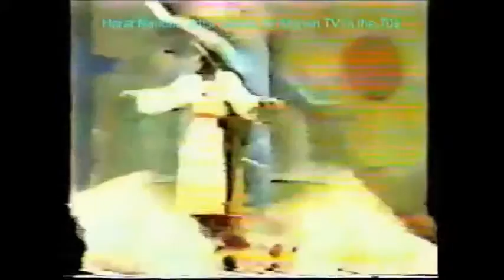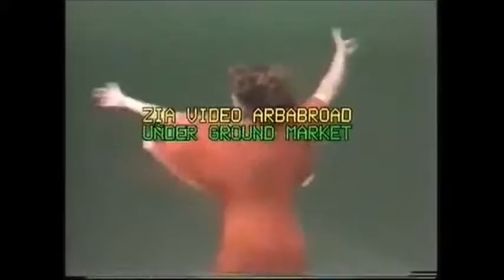História da Dança do Ventre - Afeganistão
A dança do ventre tal como a dançamos no ocidente é o resultado de uma complexa mistura das contribuições de várias regiões e povos ao longo do tempo, formando o que chamamos de dança oriental árabe. Conheça um pouco da dança folclórica do Afeganistão.

O que vemos aqui é apenas um simples e pequeno exemplo da dança tradicional do Afeganistão, não representando de forma alguma a totalidade ou complexidade das expressões culturais e artísticas dessa nação.

DESCRIÇÃO:
Vídeos da década de 70. O estilo dançado é o Herati. Os movimentos são lentos, com bastante foco dado aos movimentos das mão e dos pés. Poucos movimentos de quadris e busto. Giros lentos, com o corpo levemente curvado. Lembra o estilo khalige. O ritmo dos pés é bem característico, aparecendo na maioria dos vídeos, com passinhos curtos. É uma dança delicada que, associada à sonoridade repetitiva da música, torna-se envolvente.

AVISO:
As imagens não são de boa qualidade. O fluxo/ritmo dos vídeos também é lento, difuso, focando em detalhes que geralmente não o fazemos. Isso é uma constante na maioria dos vídeos antigos dos países do oriente médio. Longe de querer fazer juízo de valor,  apenas queremos apontar essas nuances.

SUGESTÃO:
Assista o vídeo com calma e paciência, prestando atenção nos detalhes, exercendo o sentimento de gratidão por alguém ter gravado essas imagens e nos disponibilizado, nos permitindo entrar em contato com uma cultura tão distante e diferente da nossa.

EXPLICAÇÃO:
Tentamos encontrar vídeos bem antigos, pois quanto mais antigo, mais puro, com menor influencia ocidental. Infelizmente, com a facilidade de acesso à informação, fluxo de pessoas e etc, danças tradicionais vão incorporando elementos externos. Bem, talvez isso tenha sido sempre assim ao longo do tempo...
Também tentamos evitar danças tradicionais orientais executadas por ocidentais, por exemplo: dança tradicional curda executada no Canadá. Porém, trabalhos de universidades foram usados como referencia para termos ideia do visual da dança.
A seleção dos vídeos seguiu a seguinte priorização:
1 - gravação local amadora antiga
2 - gravação local profissional antiga
3 - gravação local amadora atual
4 - gravação local profissional atual
5 - estrangeiros representando danças orientais

PEDIDO DE AJUDA:
Nos ajude enviando comentários, fazendo correções, dando dicas, enviando links com mais informações e etc. Creio que trabalhando juntas podemos ir mais longe.